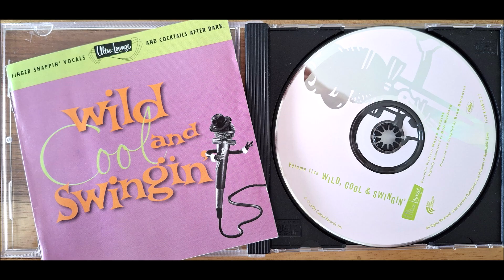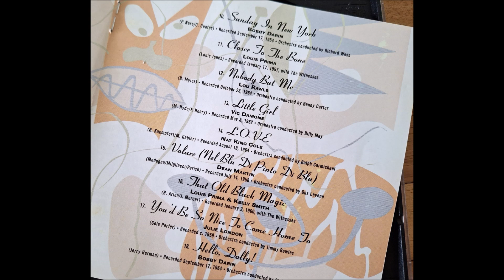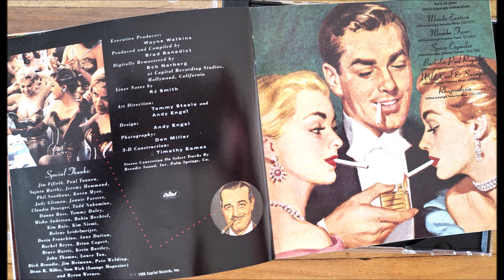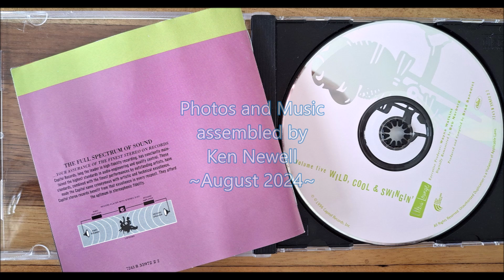"Fever", by Peggy Lee.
This is the fourth track on the 1996 Ultra-Lounge CD, "Wild, Cool & Swingin'".
It was originally recorded by Peggy Lee on May 19th 1958 and is arguably the song most closely associated with Ms. Lee.

Norma Deloris Egstrom (born on May 26th in 1920) was known professionally as Peggy Lee, and was an American jazz and popular music singer, songwriter, and actress whose career spanned seven decades.
From her beginning as a vocalist on local radio to singing with Benny Goodman's big band, Lee created a sophisticated persona, writing music for films, acting, and recording conceptual record albums combining poetry and music. Called the "Queen of American pop music", she recorded more than 1,100 masters and co-wrote over 270 songs.
Peggy Lee continued to perform into the 1990s, sometimes using a wheelchair.
After years of poor health, she died of complications from diabetes and a heart attack on January 21, 2002, at the age of 81, and was cremated and her ashes were buried with a bench-style monument in Westwood Village Memorial Park Cemetery in Los Angeles.